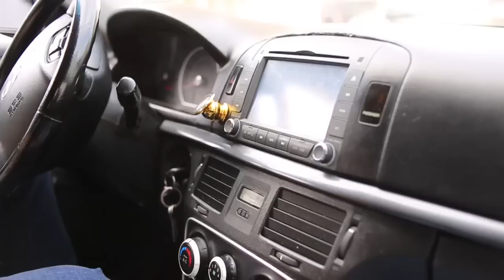Deyirlər dollar qalxacaq / 1 dollar 2 manat ola bilər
Deyirlər Manat (azn) mezennesi düşəcək, dollar qalxacaq. Devalvasiya olsa 1 dollar 2 manat ola bilər. Bu haqda nə fikirləşirsiz? Xəbərlər narahatçılıqa ehtiyac olmadığını bildirdi.